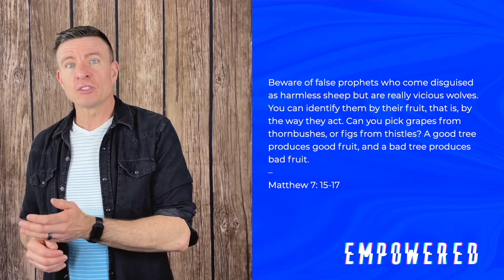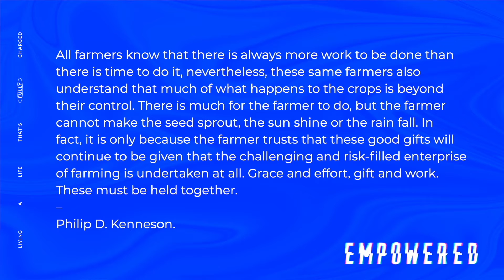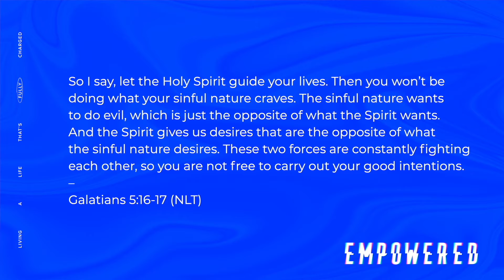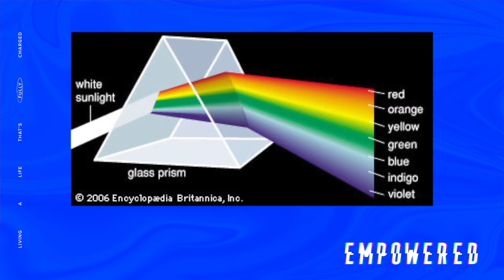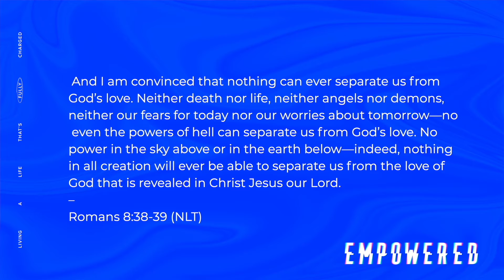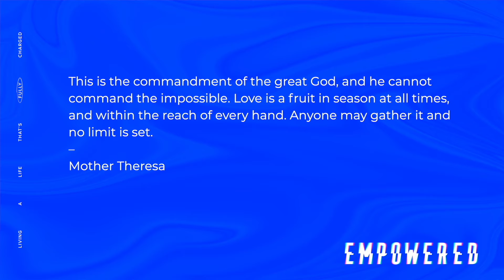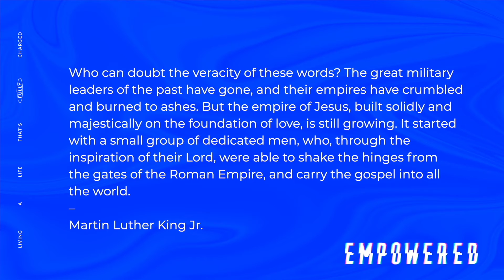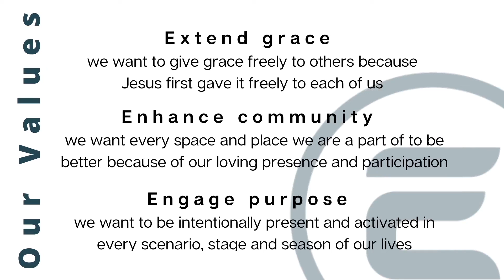Empowered, Part 2: Being Empowered to Love // Matt Silver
Does God view love differently than us? How does God live out love and empower us to do so?

Series Overview: We all want to live a better life. We want solid relationships and to live with purpose and conviction. Although the specifics vary from person to person, there are character qualities that we all want to encompass. We all would like to be known for love, joy, peace, patience, kindness, goodness, faithfulness, gentleness, and self-control.
If we're honest, pursuing these characteristics in and of themselves can lead to a lot of frustration with minimal progress. What if we didn't have to change on our own? What if we became intentional about inviting God into our lives to change? Sounds simple, but what gets in our way?
Join us for this 10-week journey.
Helpful Links:
- If you are new or have questions, text ECCInfo to 94000.